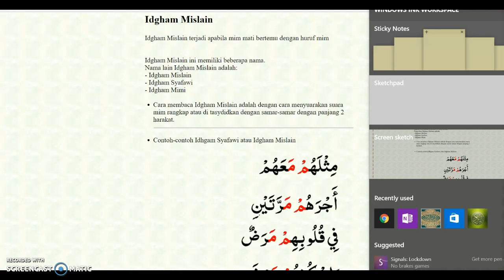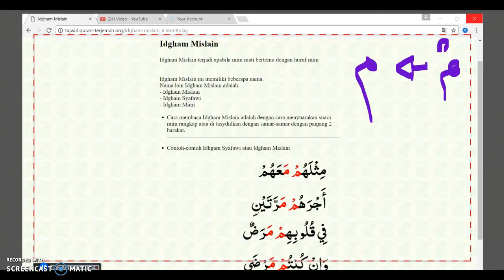BELAJAR TAJWID-IDGHOM MIMI